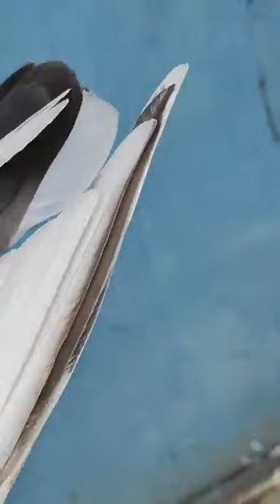انمول گروپ استاد صلاح الدین شھریا کے شاگرد استاد ملک راحت اعوان ان کے بریڈر اڑنے والے کبوتروں کا شوق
انمول گروپ سیالکوٹ ۔۔۔استاد صلاح الدین شھریا کے شاگرد استاد ملک راحت اعوان چھت ملک طارق اعوان آف ھانگ۔کانگ  آف دریا بدر سیالکوٹ کی اسوج 2023 میں شاندار کارکردگی ان کے بریڈر اور اڑنے والے کبوتروں کا شوق کریں ۔۔اجتماعی طور پر انمول گروپ کی کارکردگی خصوصاً استاد صلاح الدین شھریا کے شاگرد خلیفہ ملک حسن اعوان آف ممارہ ملکہ سیالکوٹ کی کارکردگی بڑی نمایاں۔ رھی